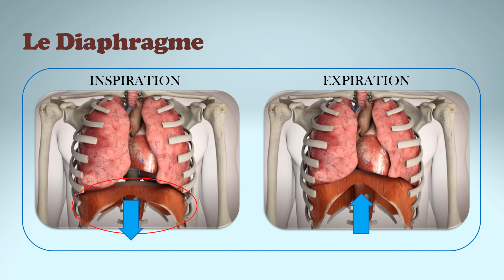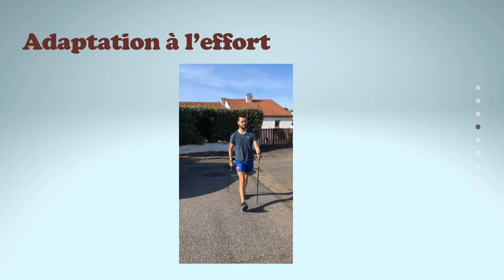La mécanique ventilatoire, comment ça marche ?